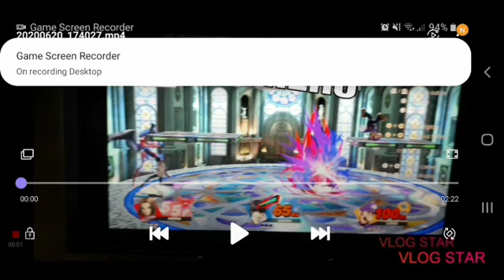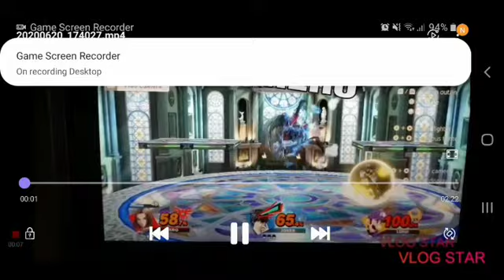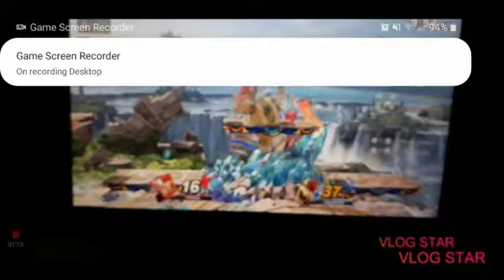75 subscriber special: Smash bros montage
Well it is 81 now, time flies.
Being honest in SSBU.